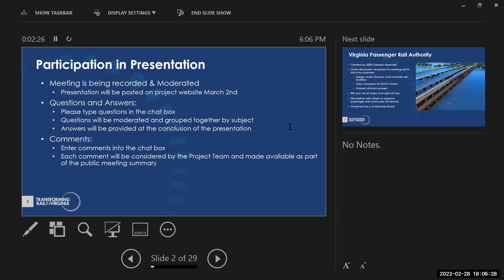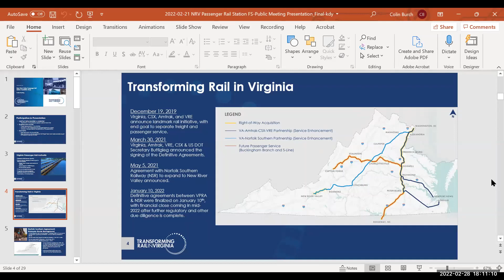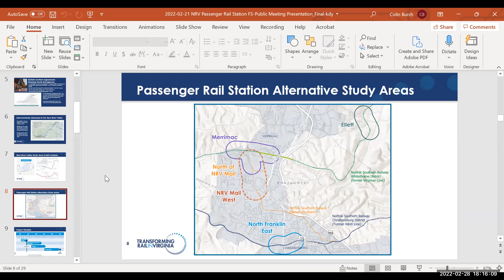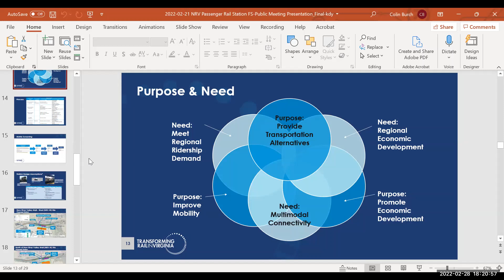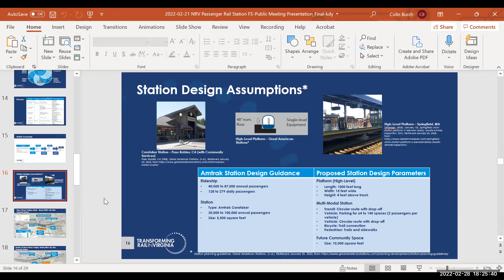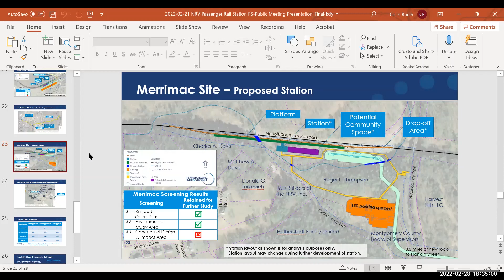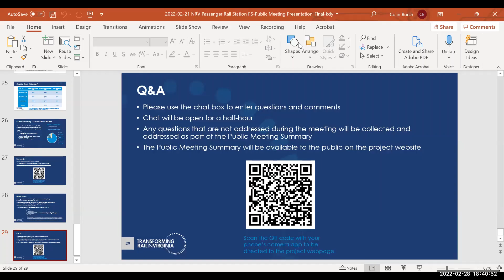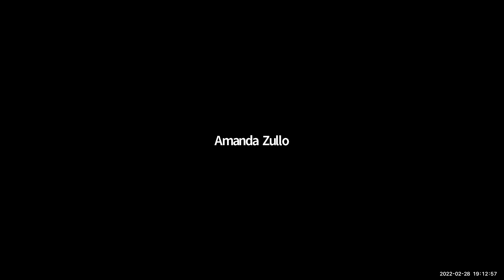New River Valley Passenger Rail Station Feasibility Study Public Meeting - February 28, 2022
Virtual Public Meeting for the New River Valley Passenger Rail Station Feasibility Study held on February 28, 2022.
Virginia Passenger Rail Authority Staff:
Michael McLaughlin, Chief Operating Officer
Katherine (Kate) Youngbluth, Director of Planning
Colin Burch, Planning Manager
Jason Cheeks, IT Manager